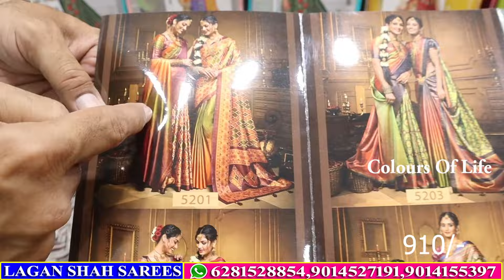ఫాన్సీ,బనారస్,పార్టీవేర్ చీరలు ఆఫర్లో||Wedding special fancy sarees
Shop address:

New  Lagan Shah Sarees,
Madina Market,
Hyderabad-2,
Telangana.

🌸మీ బిజినెస్ కి సంబంధించిన వీడియోలు మా @COLOURS OF LIFE TELUGU VLOGS యూట్యూబ్ ఛానల్ ద్వారా ప్రమోషన్ చేయాలి అనుకుంటే ఈ క్రింది నెంబర్ కి వాట్సాప్ లేదా కాల్ చేయండి.👇👇👇👇